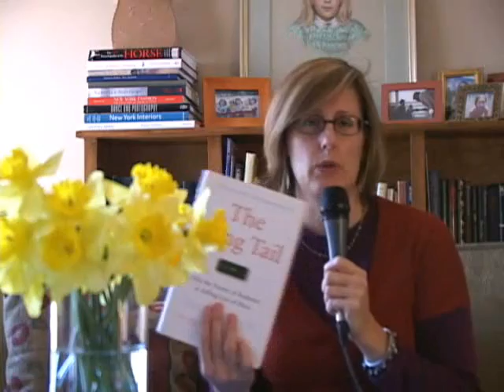Let's Conversation! Networking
Let's Conversation #3, Networking. I discuss Lent, non-fiction, networking, southern culture, and why you should always hire a blogger.